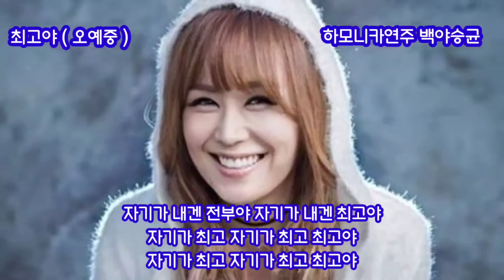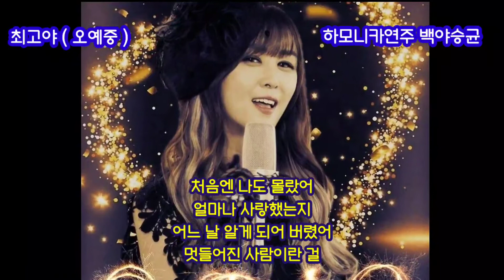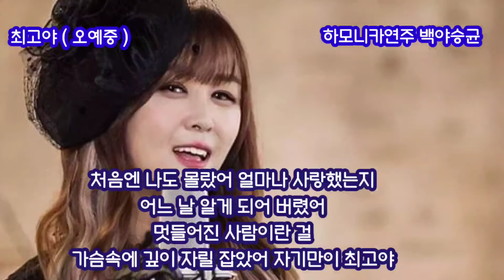최고야 오예중 하모니카연주